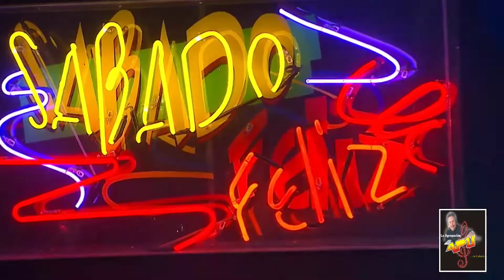"Mi Cumbia Apusiana" "La Agrupación Apú" de Costa Rica